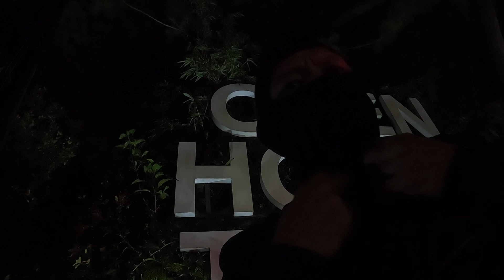great moment of night ride